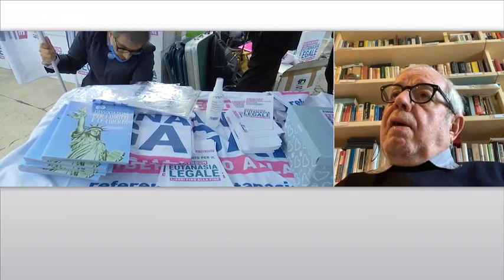IL PRESIDENTE EMERITO DELLA CONSULTA: "Su eutanasia e cannabis è il Parlamento che deve legiferare"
📰 Ogni giorno notizie sul Referendum e sulle Proposte Politiche e Sociali